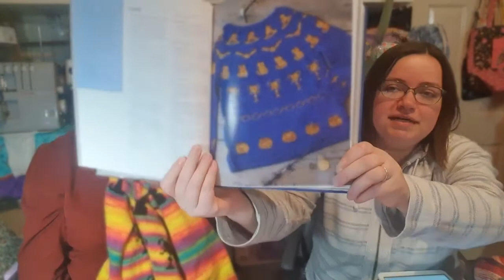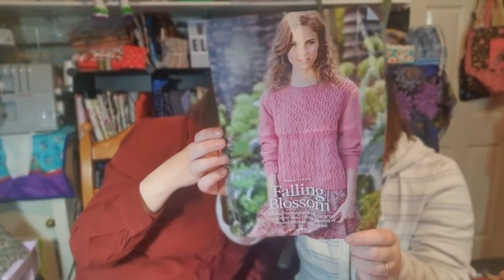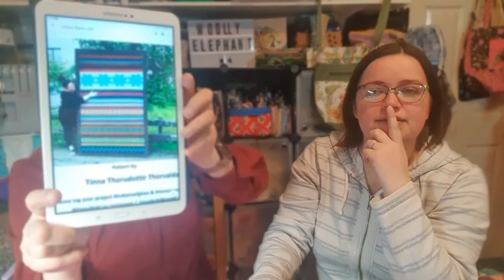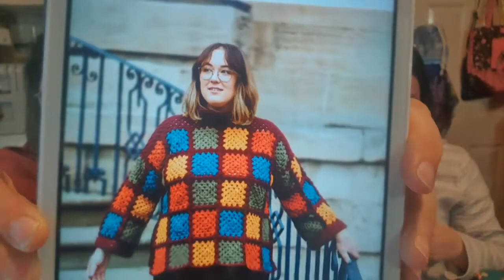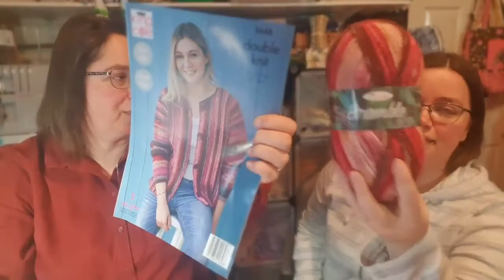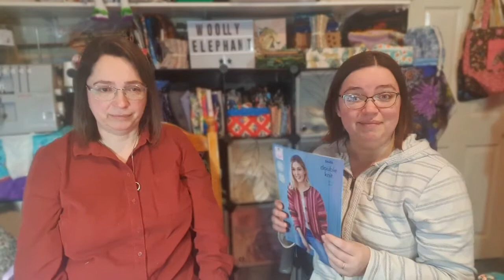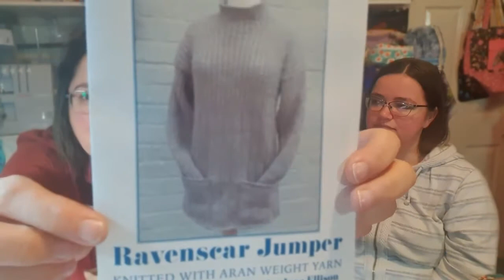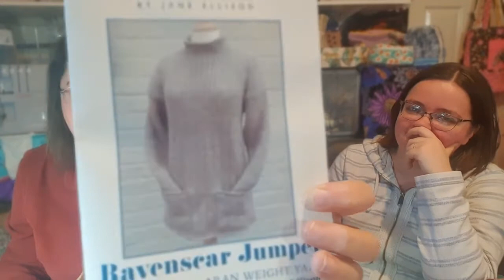Woolly Elephant 🐘 Episode 58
Knitting, Sewing and crochet inspiration by Heather and Nicola from Woolly Elephant.

On Etsy

You can buy a lot of the products we mention which is Heather's place of work.

Harry Potter Jumper: Harry Potter Knitting Magic: The official Harry Potter knitting pattern book by Tanis Grey ( I bought mine of Amazon)

Sign up to the VIP group at @alwaysknittingandsewing to enjoy our tutorials!